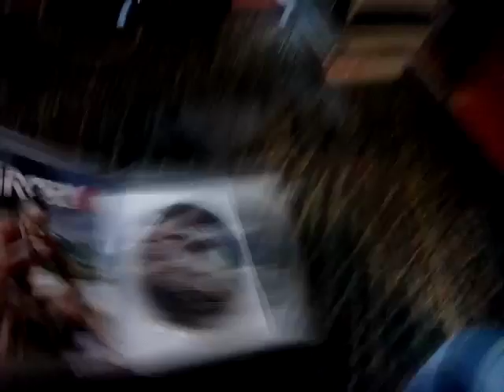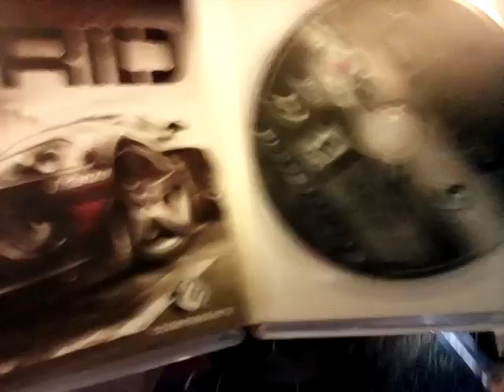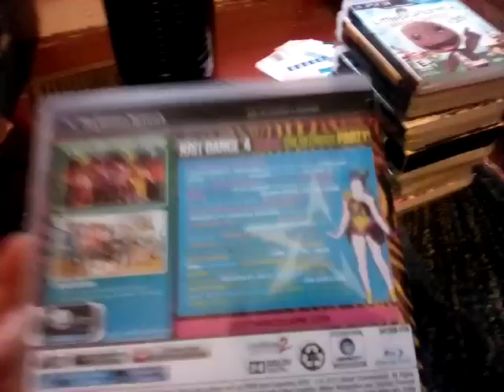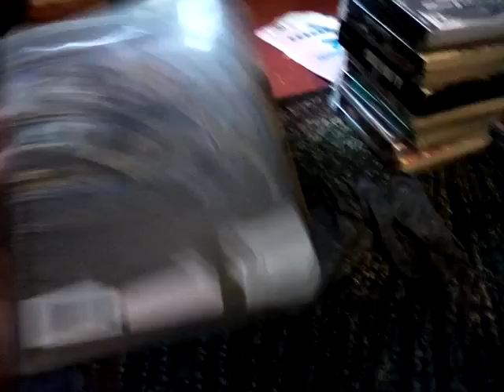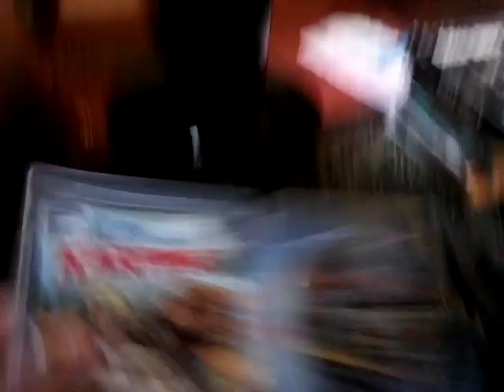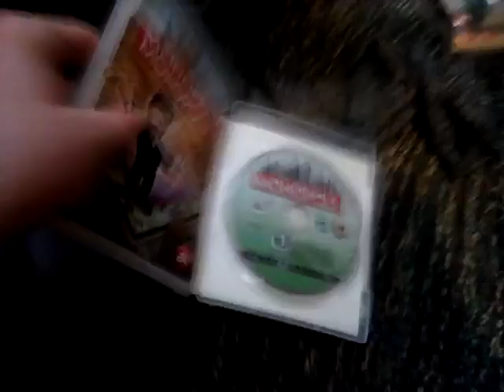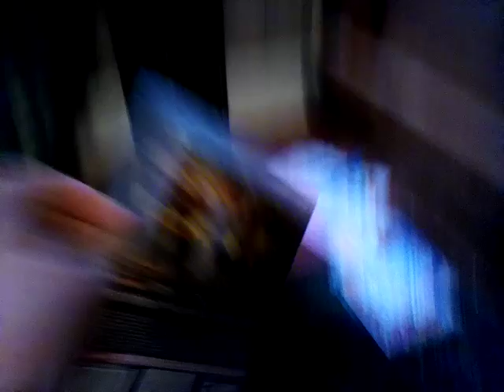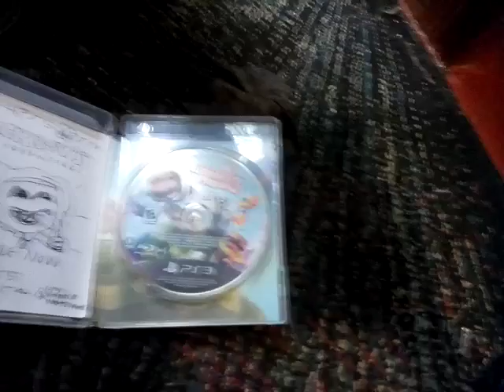PS3 Collection In A Nutshell (Anti BlaketheSBfan Edition)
one use of Dah, cuz i was following martn's examples
i just want 500 subscribers for now on, cuz they removed the discussion tab

so i just want to tell martin that, they are now downgrading the requirements for a discussion tab to 500, which i would be getting
so stayed tuned for more vids

AND BLAKETHESBFAN!
contains language